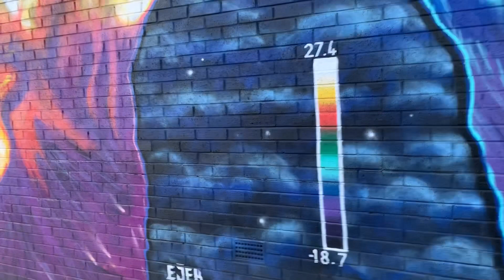EXPLORING BANKS OF THE RIVER CLYDE | GLASGOW SUNSET - Ross Martin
Just a lil summer's night x